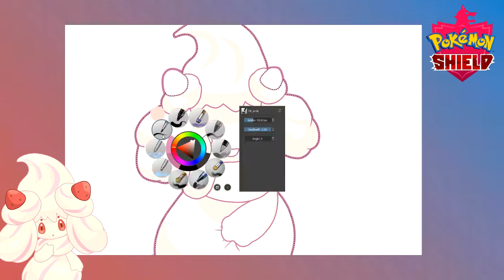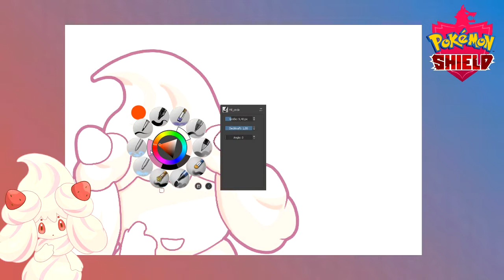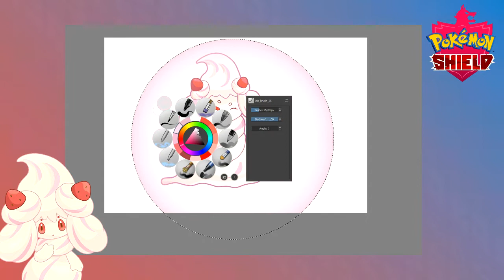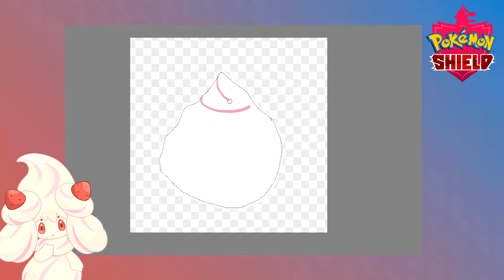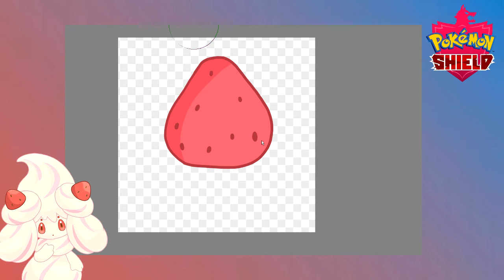💚 Alcremie 💞 PokémonSwordandShield PokémonSwSh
To be perfectly honest, after the Pokémon Sword and Shield Direct I was fairly disappointed with the art direction (I highly dislike Yamper and hate Impidimp), but after yesterday's revealed Pokémon, all my doubts are entirely gone!

ESPECIALLY with Alcremie, god I love it, it's so adorable!

►Social Media & Stuff:
Argue with me on Twitter: